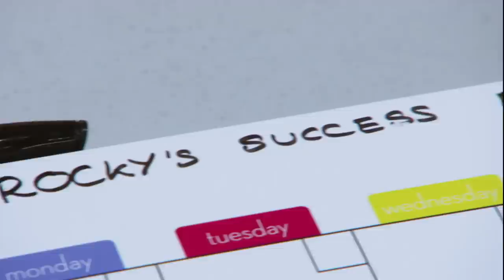Laziness and Lies Make Victoria Lose Patience With Family | It's Me or The Dog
Rocky was bought to appease his owner's young daughters, but now they're more grown up and it's time to take responsibility, they're finding it hard to make the time. Can dog training expert Victoria Stilwell find a way to get these teens on board to look after their dog, or will Rocky continue being an after-thought in household?